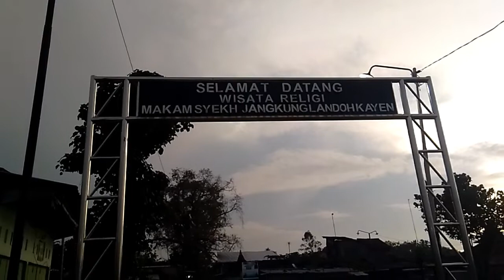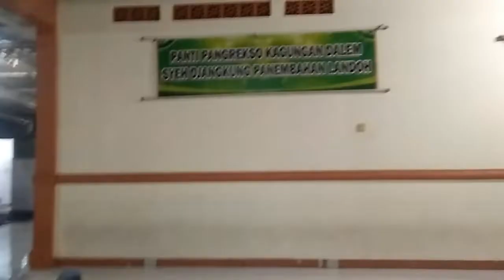WISATA RELIGI SYEKH JANGKUNG SARIDIN LANDOH KAYEN PATI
WISATA RELIGI SYEH DJANGKUNG SARIDIN LANDOH KAYEN PATI